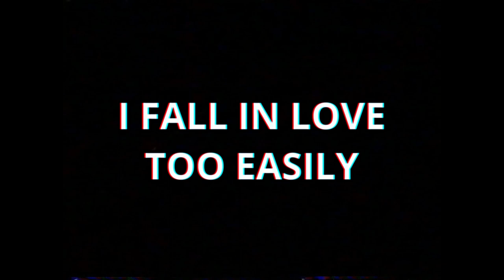I Fall In Love Too Easily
Original Song by Jule Styne & Sammy Cahn

Please also give my new Instagram a follow @connorinthestudio

Lyrics:
I fall in love too fast
I fall in love too terribly hard
For love to ever last
My heart should be well-schooled
'Cause I've been fooled in the past
But still I fall in love so easily